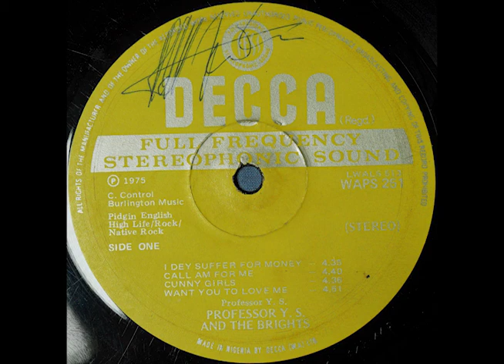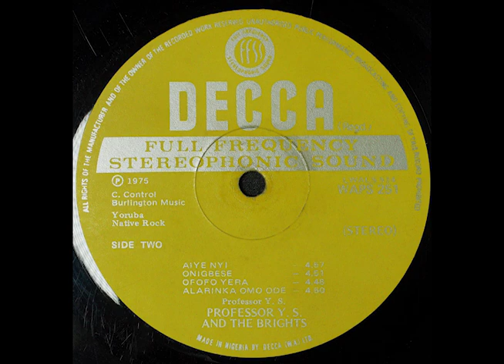Professor Y.S And The Brights - Call Am For Me ***SNIPPET***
Rare deep afrobeat afro funk gem out of Nigeria